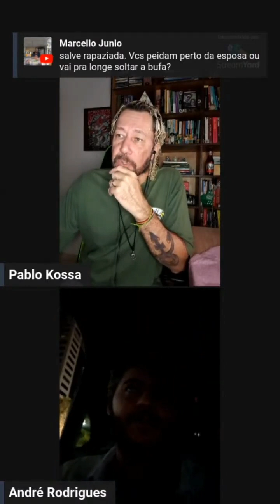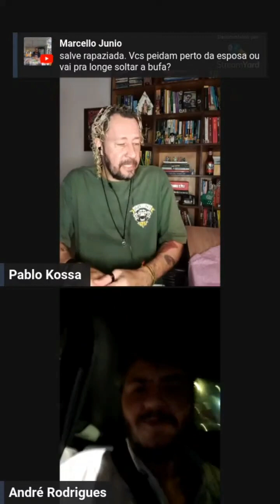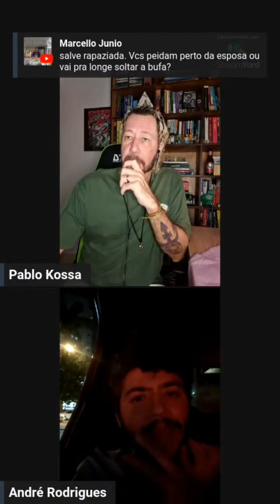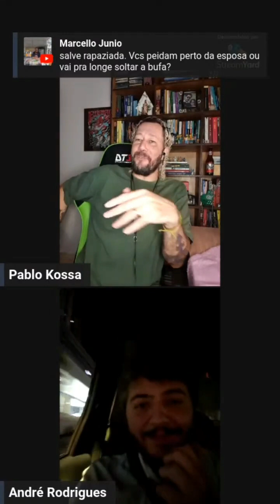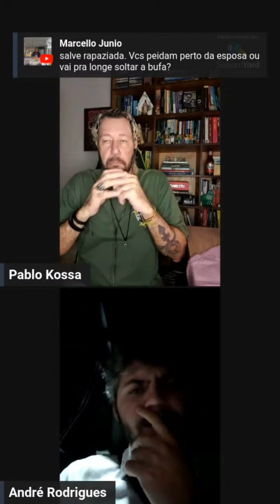O FASCÍNIO DE GEORGE CLOONEY POR PEIDOS...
George Clooney é conhecido por seu talento e charme, mas você sabia que ele tem um interesse peculiar em piadas sobre peidos? Olado mais bizarro do humor do ator e como esse gosto inusitado por humor escatológico surpreende seus fãs.